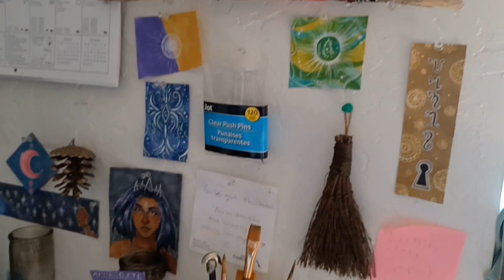A Little About Me ~ the witch behind it all ☆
Howdy yall! Look at that, it's my first proper YouTube video in nearly 2 years. Let's hope that I don't fall off like that again 😅

In the name of getting back to it, here's a little about me, my practice, and what I hope this channel will eventually be about.

If you're seeing this, I'm so happy to meet you! Can't wait to see the chaos we get up to together lol

End card photo by Dan Meyers